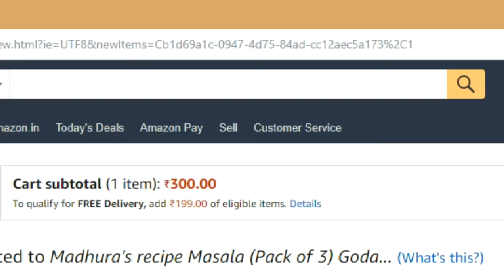तांदुळाच्या उकडपासून बनवा खुसखुशीत चकल्या | Rice Flour Chakli | MadhurasRecipe | Instant Rice Chakli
तांदळाची चकली बनवण्यासाठी लागणारे साहित्य
• १ कप तांदळाचं पीठ
• १/४ कप बेसन
• १ चमचा लाल तिखट
• धने पूड
• चवीनुसार मीठ
• १/२ चमचा हळद
• १/२ चमचा ओवा
• १ मोठा चमचा पांढरे तीळ
• १ कप पाणी
• १ चमचा तेल
• तळण्यासाठी तेल

recipe/marathi-video-recipes

With Diwali nearing, you must be looking for different Diwali recipes. Chakali is one of the most favourite Diwali recipes. We already have seen 2-3 chalaki recipes. Here is another easy and tasty cersion of chakali, rice chakali. It tastes just awesome and is a really quick recipe. You can try this recipe at home and drop a comment for me.

Ingredients:
• 1 cup Rice flour
• 1/4 cup Besan
• 1 tsp Red chili powder
• Coriander powder
• Salt to taste
• 1/2 tsp Turmeric powder
• 1/2 tsp Ajwain / Carom seeds
• 1 tbsp White sesame seeds
• 1 cup Water
• 1 tsp Oil

Method:
• Take rice flour into a bowl.
• Add besan, red chili powder, coriander powder, salt, turmeric
  powder, ajwain, white sesame seeds and mix everything well
  together.
• Heat up water in a pan.
• Add oil and bring it to boil.
• When the water begins to boil, lower down the heat to low. Add
  rice flour and mix it quickly.
• Turn off the gas.
• Cover and rest the flour for about 10 minutes.
• Remove the lid and knead the dough really good. No need to add
  extra water.
• Take a small portion of dough and make it smooth and even.
• Transfer the dough into chakali mould and roll out chakalis form
• Roll chakalis on wax paper or plastic sheet or plain white paper.
• Seal both ends of chakali well so that they won’t open up while
  frying.
• Drop chakali into oil and fry it well on medium heat.
• After frying for about 3-4 minutes from one side, flip the chakali
  over and fry well from other side too.
• When chakali is fried well from both sides take it oiut of oil, drain
  excess oil and transfer it into a dish.
• Rice flour chakali is all ready.